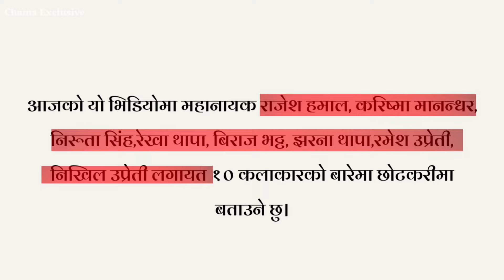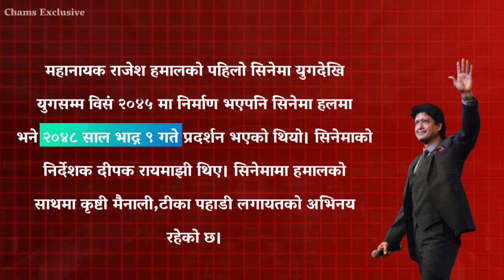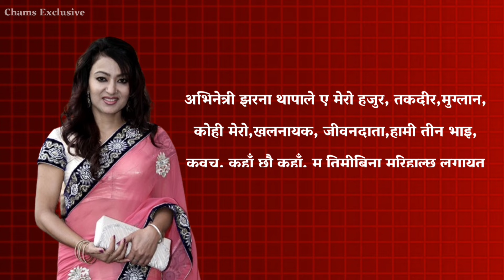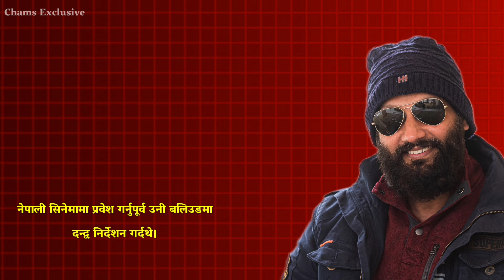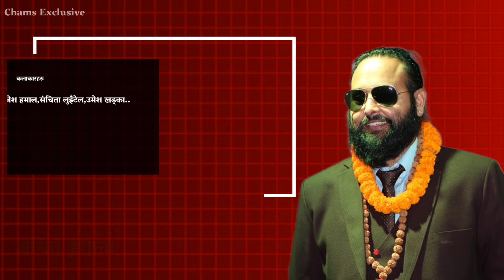10 Nepali Artists | Debut Cinema & Real Age | Rajesh Hamal, Biraj Bhatta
10 Nepali Artists | Debut Cinema & Real Age | Rajesh Hamal, Biraj Bhatta

Narration/Voiceover/Edit : Satya Raj Rai